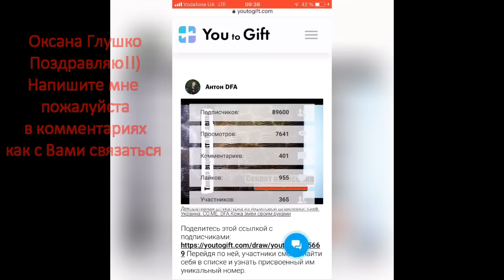Декор из обычных кухонных САЛФЕТОК !Трафареты для декора!Акцентная стена.Stencil.LOFT. Украина.Киев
Условия акции чтоб выиграть трафарет DFA:

1.Быть подписанным на меня
3.Оставить любой комментарий под данным видео (Чем больше комментариев, тем больше возможности выиграть любой трафарет.
( трафарет для победителя бесплатно (Доставка за счет победителя)